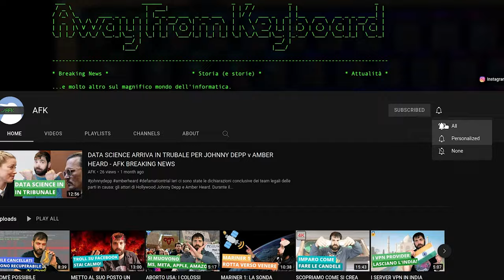GPU DEI CRYPTO MINERS: NE VALE LA PENA? AFK BREAKING NEWS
Visto il crollo delle criptovalute, come Bitcoin o Ethereum, i miners stanno svendendo le GPU che hanno acquistato in maniera selvaggia, causando non poco disagi agli utenti gamer. Ha senso acquistare GPU di seconda mano vendute dai crypto miners? In questo video porto due punti di vista sulla questione: una da parte della rivista The Games Machine, l'altra da PC World.

Video BK-22-017